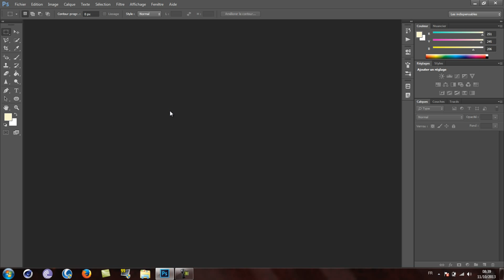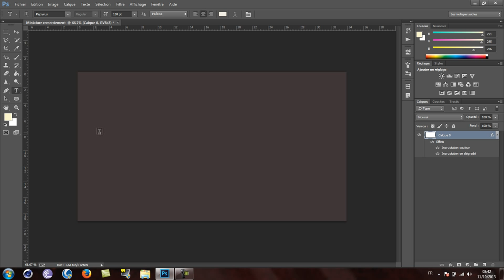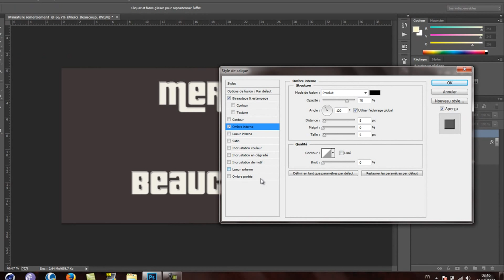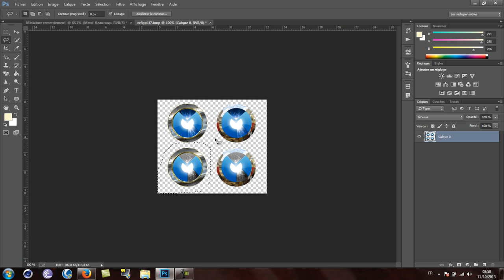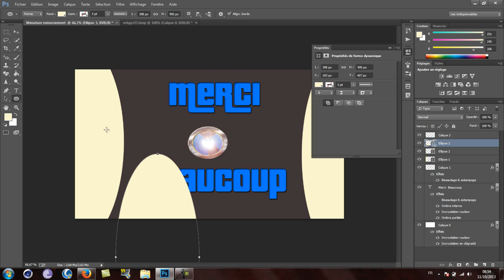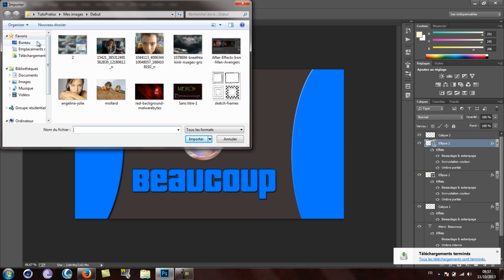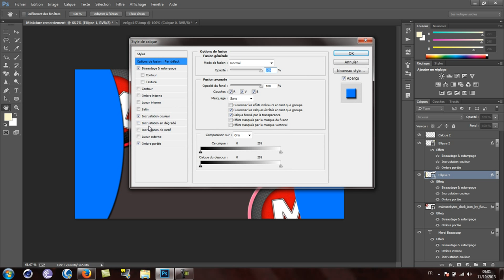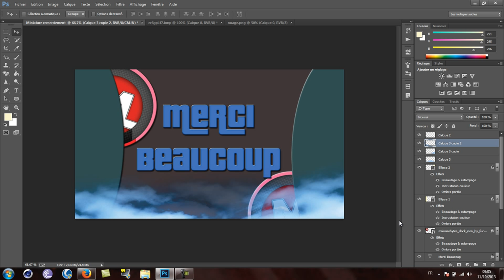Comment créer une miniature d'aperçus pour vos vidéos Youtube | Tuto - PhotoShop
Dans cette nouvelle vidéo, vous allez apprendre à créer votre propre miniature Youtube avec Photoshop.

-Signaler si les liens sont indisponibles.